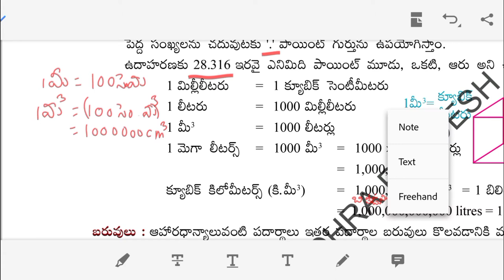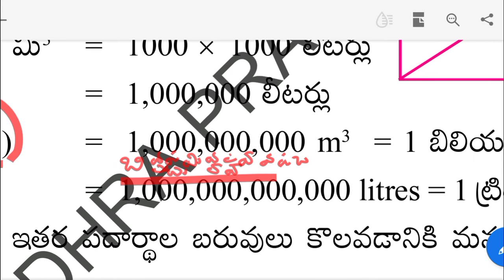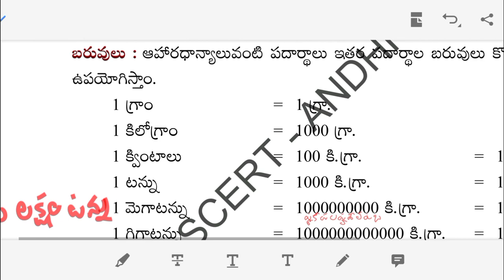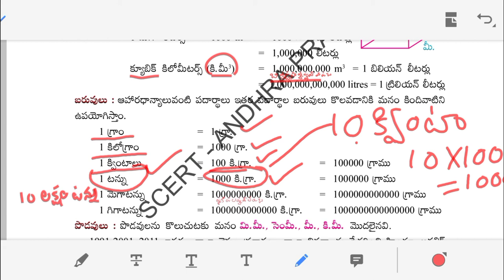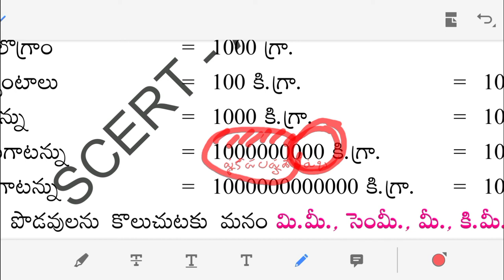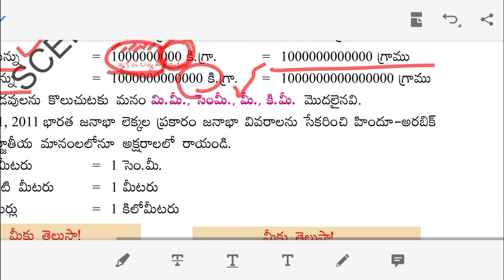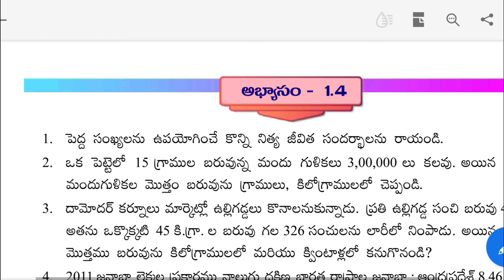6th class maths new text book | numbers all around us | మన చుట్టు ఉండే సంఖ్యలు | tet class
6th class maths new syllabus  | numbers all around us | మన చుట్టు ఉండే సంఖ్యలు